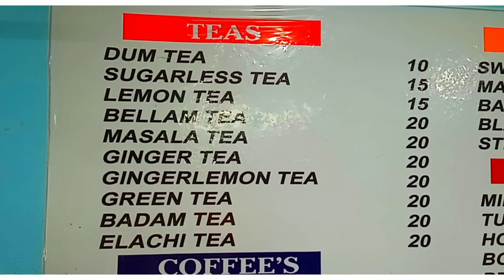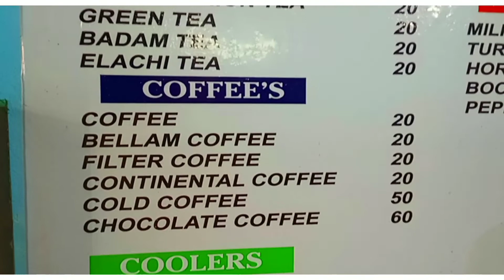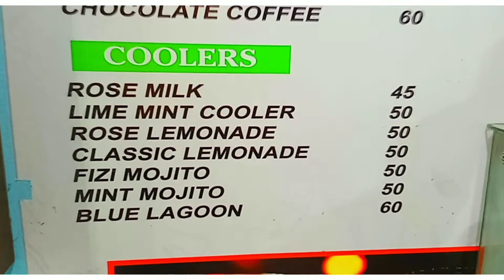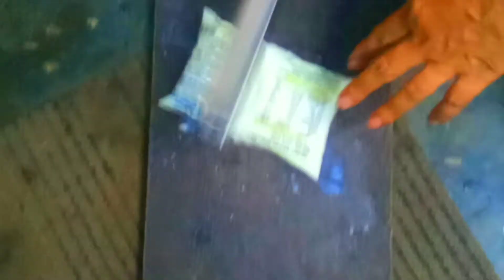Sweets , bakery & Milkshakes//SRI DANALAXMI SWEETS & BAKERY SHOP //@n.pallavichannel